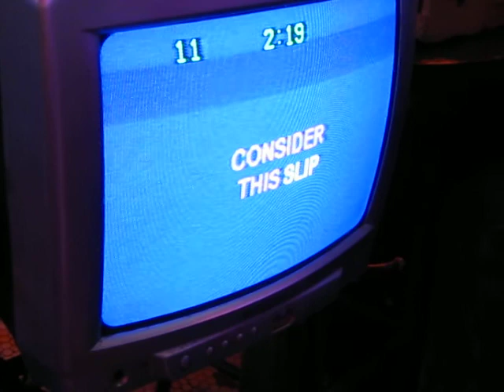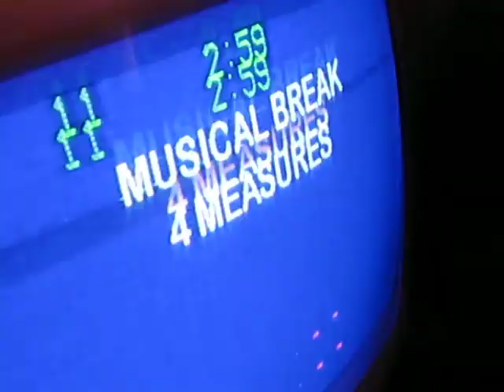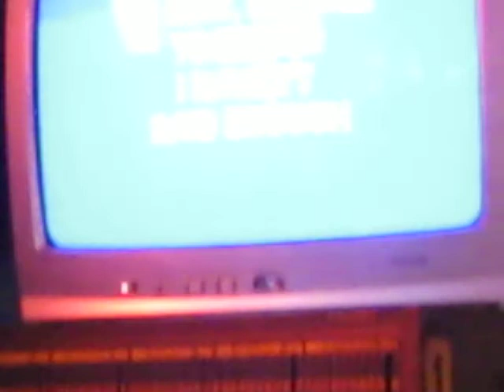My roommate Elliot sings us a song at 'The U Otter Stop In' in NE Minneapolis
Elliot Hill shows us his singing chops after a few shots.